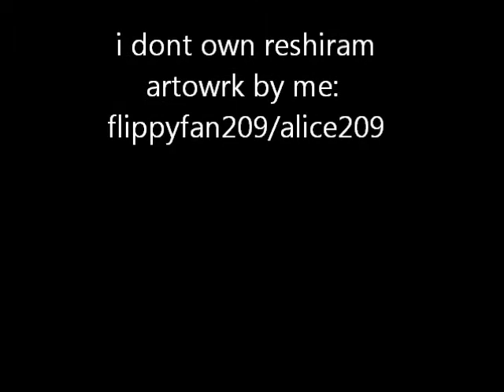speed draw #25 Reshiram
well here is a drawing of Reshiram :3 hope u liked it, it's nother drawing for my friend vhygghg ^^